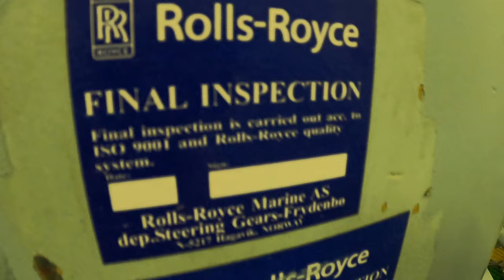ENGINE ROOM M:T Basilis L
Прогулка по машинному отделению танкера